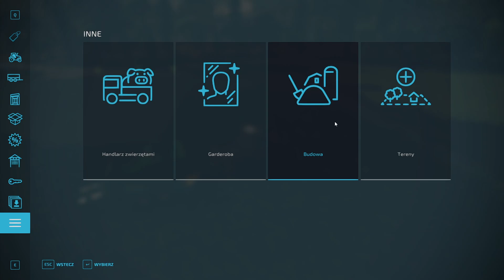#21 Owieczki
Jest to kontynuacja przygód z map: Brzozówka i PGR Wspólnota.
Staramy się kupować sprzęt John Deere.
Ale czasem inny jest fajniejszy 😁